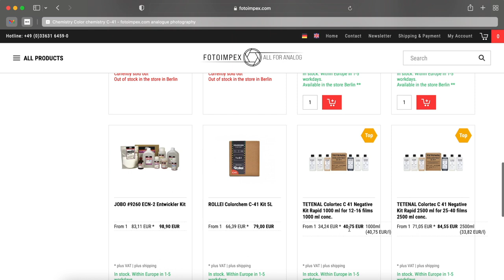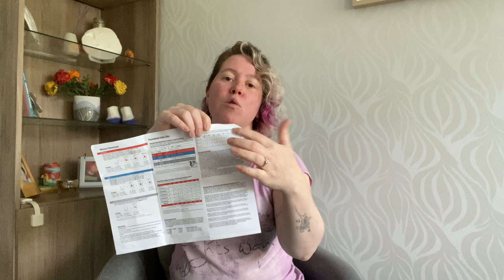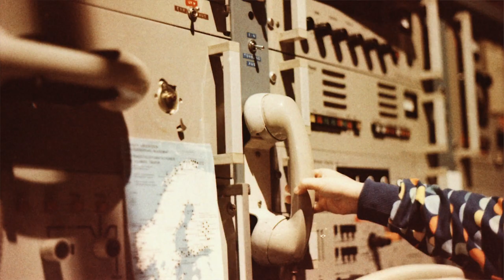CineStill Cs41 Renkli Negatif Film Kimyasalları ile İlk Film Banyosu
3 aylık bir aranın ardından yeniden karşınızdayım! Bu sürede çok fazla fotoğraf çekmedim, ama CineStill'in "Color Simplified" Cs41 renkli negatif film banyo kimyasalını deneme şansım oldu. Bu videoda sizinle ilk yıkadığım filmlerin sonuçlarını paylaşacağım :)

Diğer videolarımı da merak ediyorsanız, kanalıma üye olup, bildirimleri açmayı unutmayın! Her hafta yeni bir video ile karşınızda olacağım.